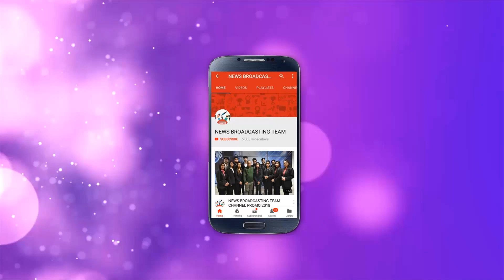Sui Dhaaga trailer release